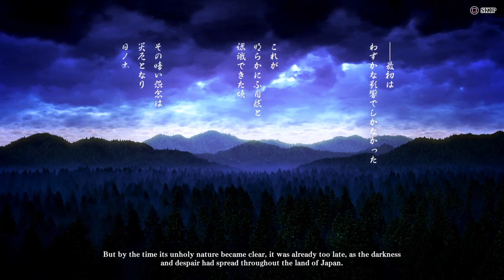Samurai Shodown Baiken